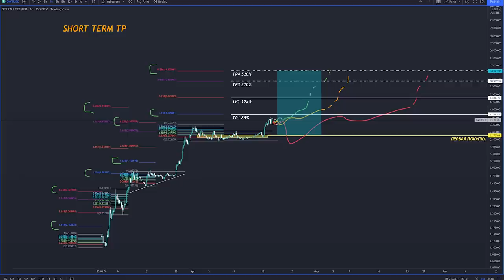Не пропусти следующий +10.000% !! И почему StepN GMT даст ещё 10х !!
Закрытая Группа!

Приватная группа включает в себе отборную информацию для инвестора и трейдера по всему финансовому сектору: крипто, акции, золото, стартапы и т.д. Основа это мой опыт и процент доходности моего портфеля 1000%+.

По пунктам приватная группа включает в себе видеоуроки и практику со мной по следующим темам:

    1.    «Создание и увеличение доходности портфеля с помощью правильных и своевременных инвестиций в лучшие проекты».

    2.    «Открытие позиций на рынке Форекс с целью диверсификации финансовых рисков в случае временного понижения крипторынка».

    3.    Доступ к моим первичному и вторичному портфелям , ко всем моим открытым позициям на Форекс, доступ ко всем приватным видео материалам и публикациям, сделанным ранее в группе, которые остаются всегда актуальными и сильно помогают в принятии правильных решений в сфере инвестиций и трейдинга.

Цель подписки на приватную группу-это в месте со мной создавать портфель на миллион долларов, учиться управлять своими финансами и умножать их как это делают профи, потому что настало время брать свое финансово независимое будущее и будущее наших семей в свои руки и сделать его достойным!

Второй сезон с лимитированным количеством участников будет открыт  с 5 марта, и для того, чтобы войти в ограниченный список, вы можете заранее забронировать место на 1, 3, и 6 месяцев.